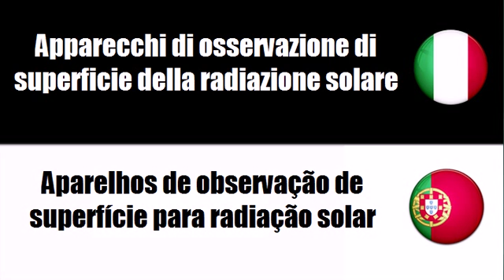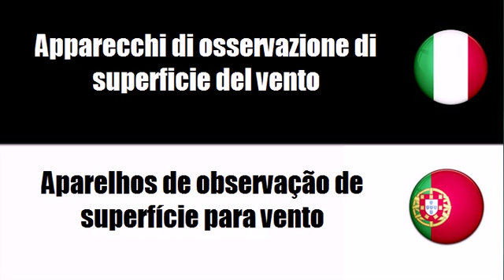Imparare il vocabolario Portoghese # Argomento = Strumenti meteorologici